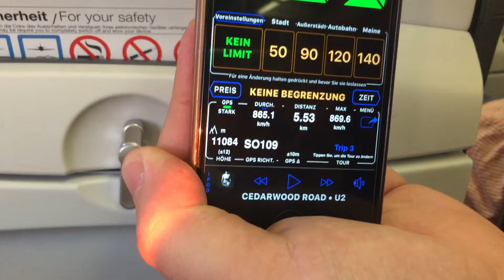Wie schnell fliegt ein Flugzeug - Wie hoch fliegt ein Flugzeug - Wie schnell fliegen Flugzeuge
867 KM/H Germanwings, ist schnell genug?